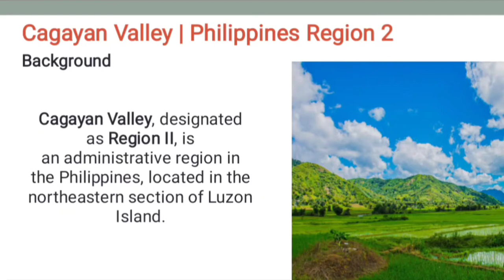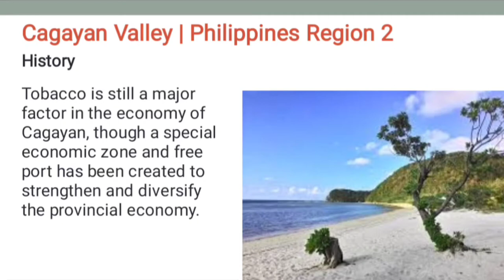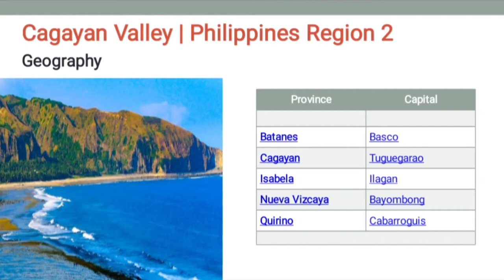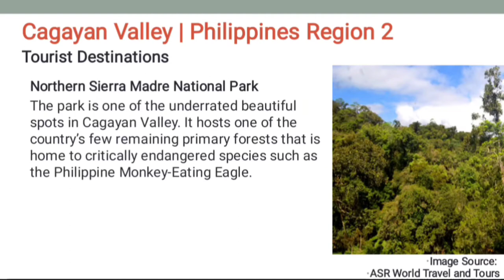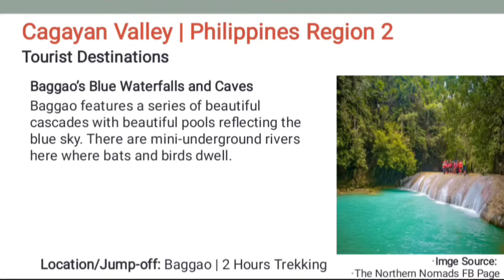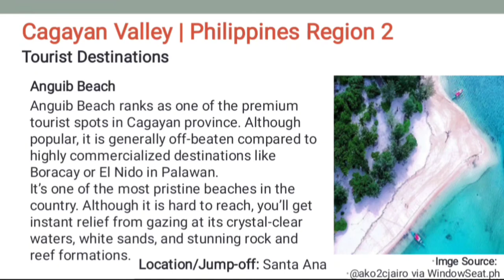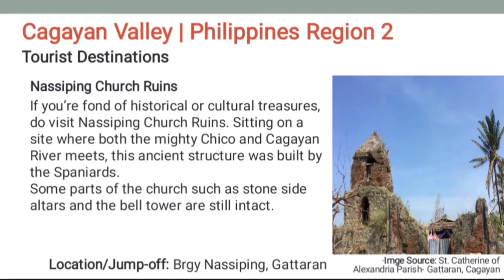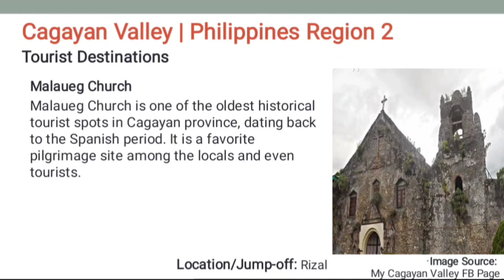Cagayan Valley, Philippine Region 2